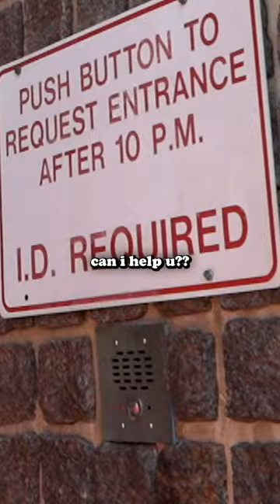I Went to Jail... via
I Went to Jail...